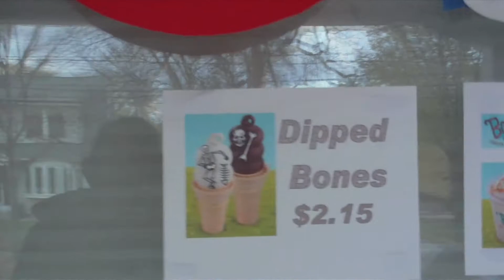Halloween '09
I trick-or-treat and raise some hell with Gabe and Frank. Songs from Newgrounds Audio Portal: "This is Halloween (Piano)" -DarkChaosShadow_zero (Cover of "This is Halloween" from Tim Burton's Nightmare before Christmas), "Halloween Resurrection" -pitchblak (Cover of "Halloween Theme" from John Carpenter's Halloween)